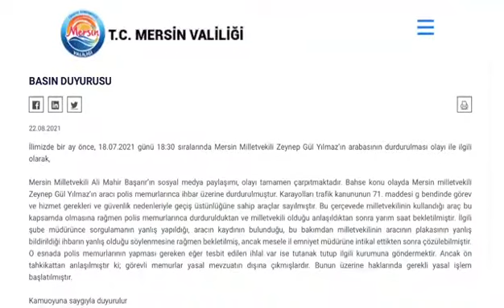Ali Mahir Başarır'dan Mersin Valisine sert tepki